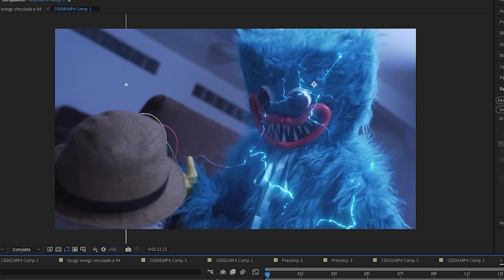UN DIA CON HUGGY WUGGY EN LA VIDA REAL! - Detrás de cámaras Changovisión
Facebook: Mike Murcia o pícale aquí

▶Redes de mi Editora Anahí ◀

▶Nuestros otros canales:
@Zaid Córdova
@Bananas al Aire Podcast
changovision,poppy playtime la pelicula,poppy playtime en la vida real,poppy playtime la serie,poppy playtime huggy woogy en la vida real,disfraz huggy woogy,poppy playtime pelicula fan film